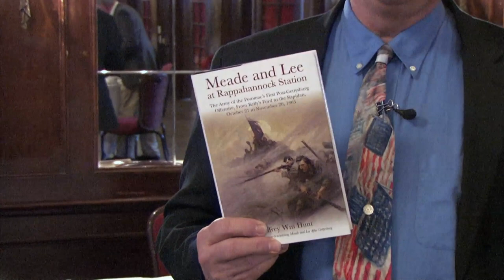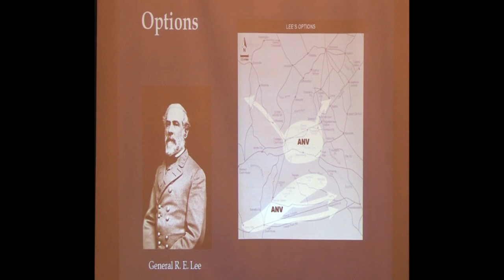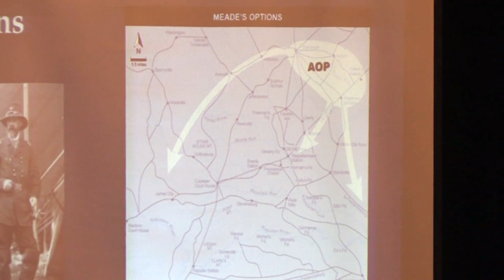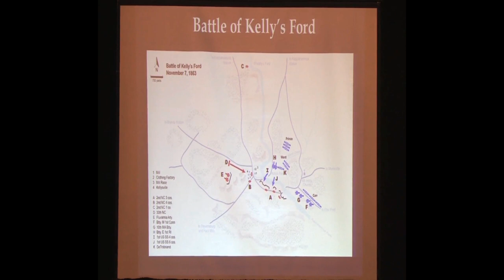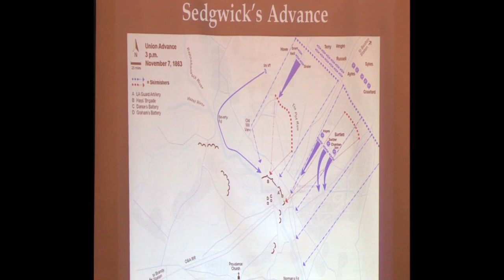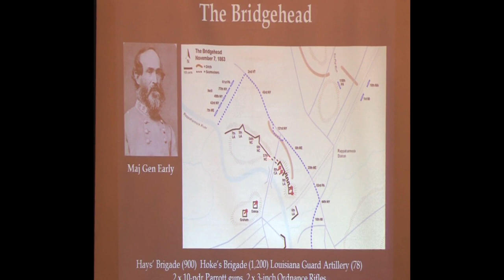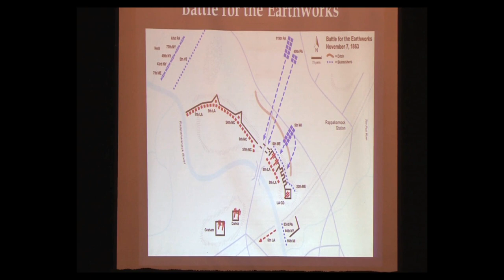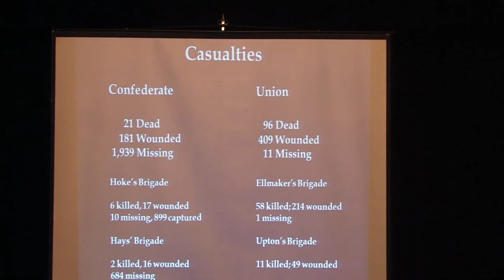Meade and Lee at Rappahannock Station - Milwaukee Civil War Round Table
Jeffrey Hunt is featured speaker, and led the discussion about the meeting of Meade and Lee at Rappahannock Station: The Army of the Potomac's First Post-Gettysburg Offensive.

Milwaukee Civil War Round Table